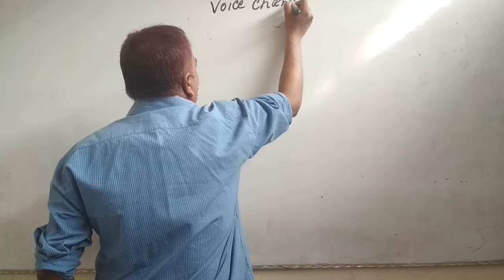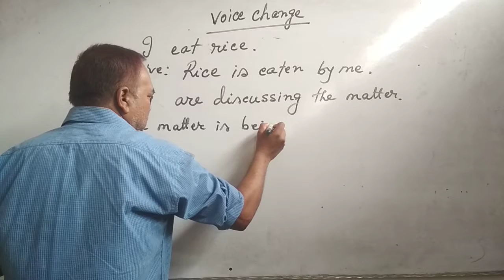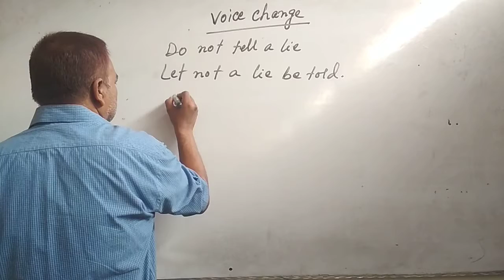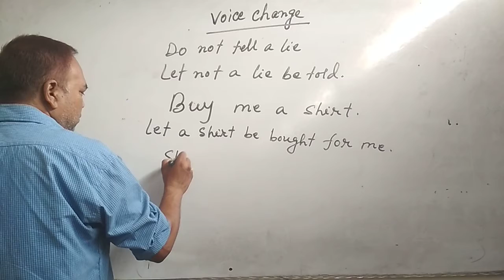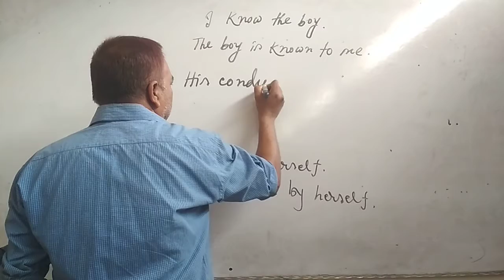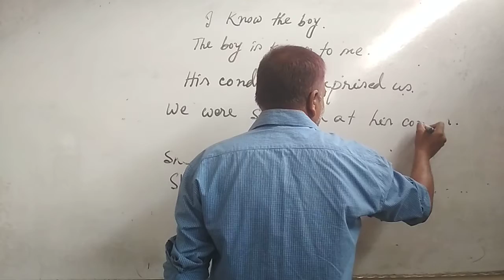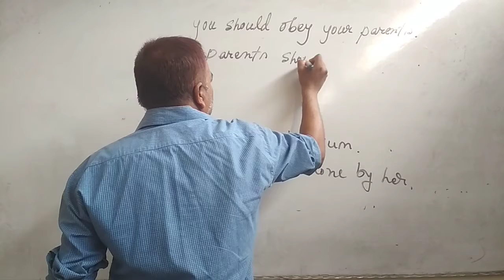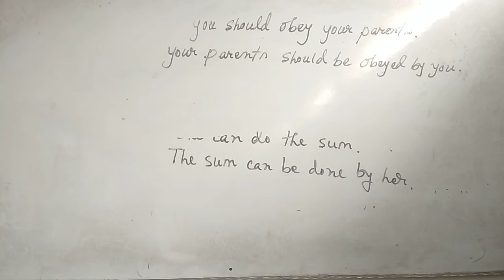English Voice Change English